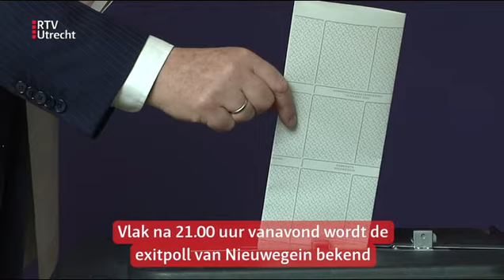Burgemeester Nieuwegein: 'Kom stemmen'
Burgemeester Frans Backhuijs stemt tijdens de gemeenteraadsverkiezingen van 16 maart op 't Veerhuis in Nieuwegein.

Bron: RTV Utrecht